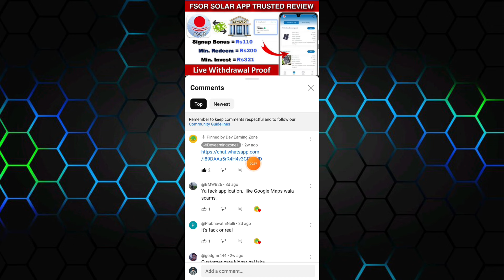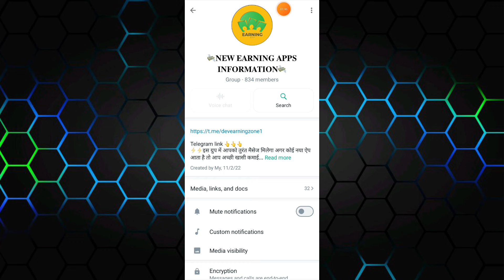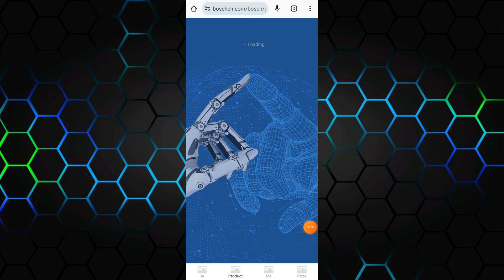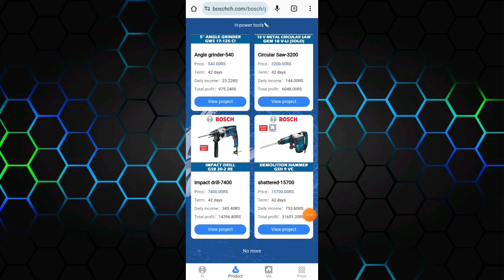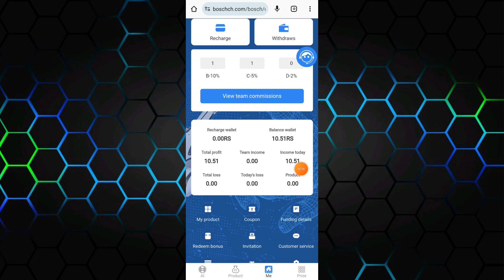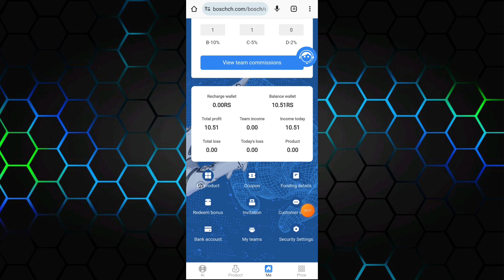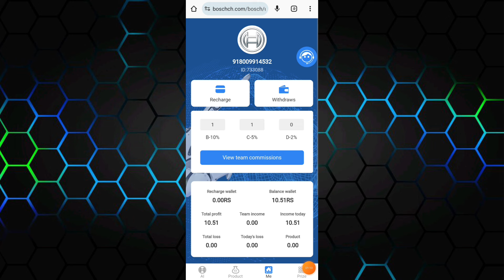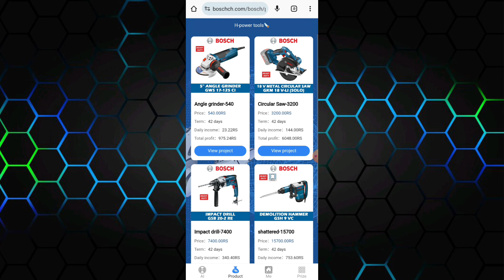BOSCH EARNING APP | BOSCH APP SE PAISE KAISE KAMAYE | BOSCH APP REAL OR FAKE | NEW BOSCH APP